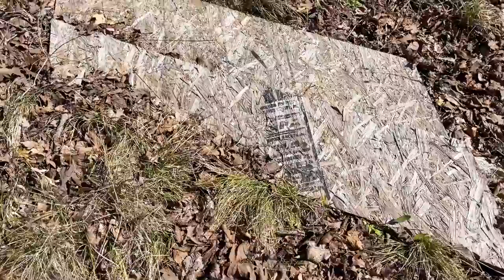How to Find Snakes in Your Backyard! Tips for Creating a Backyard Flip Spot for Snakes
Since I get a lot of questions about it, I decided to make a video explaining my thought process for creating flip spots for snakes. Hopefully this is helpful, let me know if you have success creating your own flip spots!